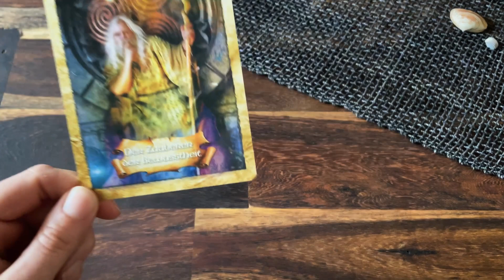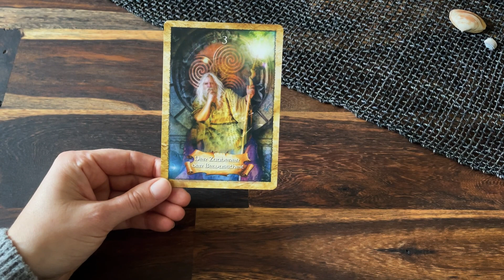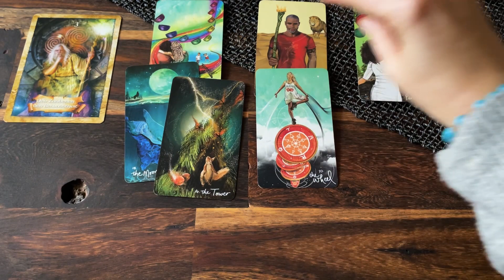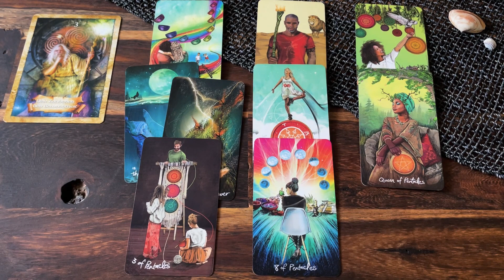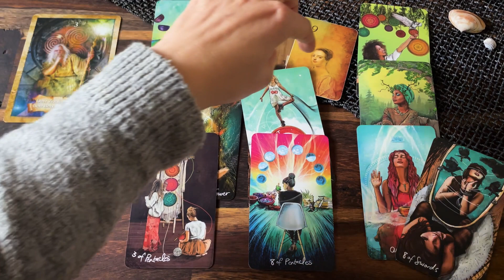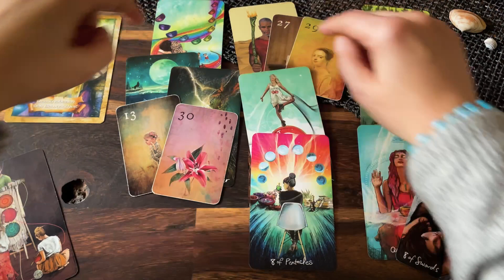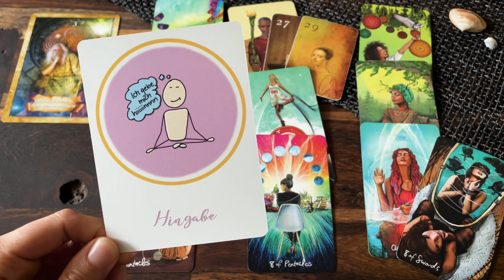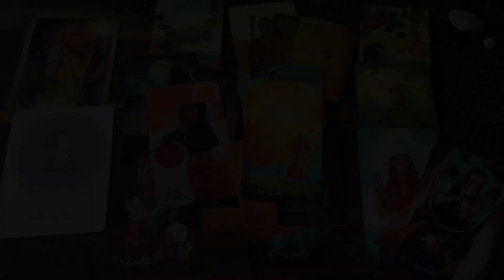Wassermann Liebe November | Dezember: Lernen und integrieren💗💞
Lieber Wassermann,

dieses Liebesorakel zeigt auf, was für dich im November/Dezember Thema in der Liebe ist💖 Schau, ob es dich berührt - dann ist es deins💝
Hier gelangst du zur weiterführenden Legung:

Alles Liebe!

Nina

Mondnacht Lenormand
Aspekte Kartenset